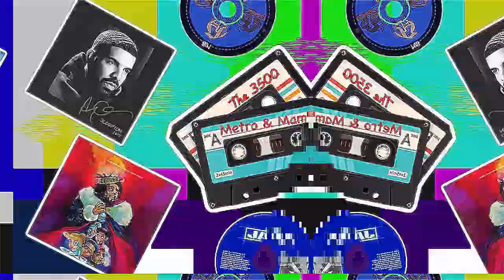Kodak Black Sentenced to 4 Years in Prison | Facing 30 More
Kodak Black was charged with submitting falsified documents with false information when he purchased the firearms.

3500 is a group of 3 Friends that love hip hop & everything that surrounds it.